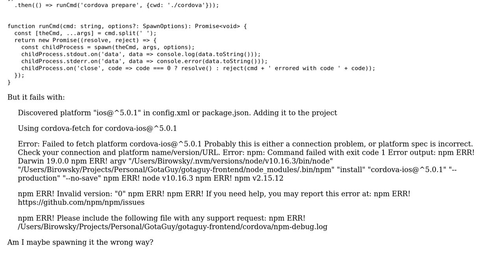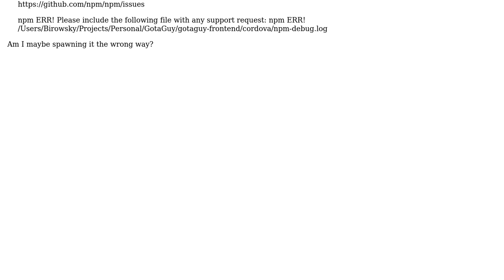Network access failure in spawned process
With thanks & praise to God, and with thanks to the many people who have made this project possible! You are responsible for your own actions.